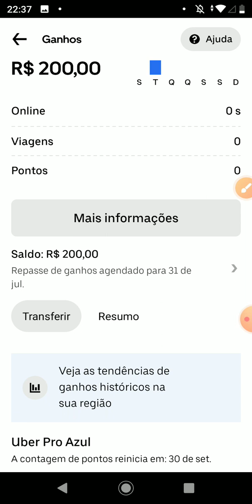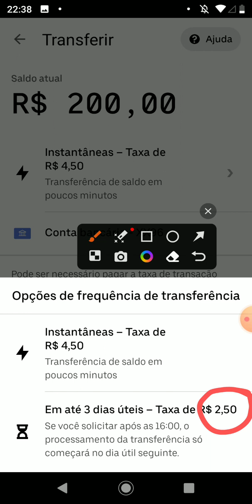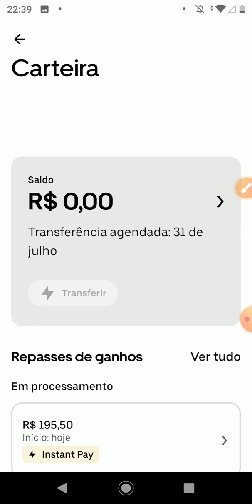"FlexPay Uber: Como Adiantar o Repasse de Forma Simples e Rápida | Tutorial Completo | UberFlexPay"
Se você é um motorista Uber que utiliza o recurso FlexPay, sabe o quanto pode ser útil adiantar o repasse para ter acesso mais rápido ao seu dinheiro. Neste tutorial abrangente, vamos mostrar a você como adiantar o repasse no FlexPay do Uber de maneira simples e eficiente. Aprenda passo a passo como utilizar essa funcionalidade para ter mais controle financeiro e maior comodidade em suas atividades como motorista parceiro. Não perca tempo, adiante seu repasse agora mesmo!

Atenciosamente:
Lucas Nacre